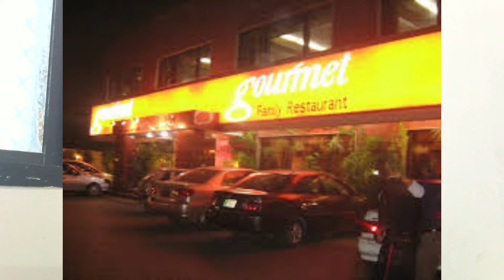Gourmet Backers & Sweets Lahore Pakistan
GOURMET FOOD CASE STUDY